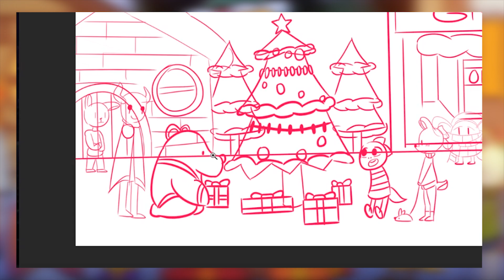"Christmas at Snowdin" | Baglets Speedpaint Christmas Special (DAY 10)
New speedpaint videos on December 8, 12, 16, 20, and 24!

Partnered with Frederator Network!